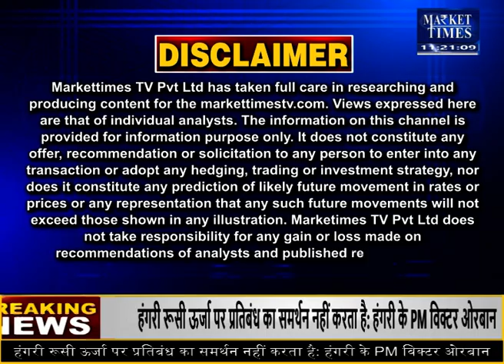देशभर की मंडियों में प्याज-लहसुन के भाव ! garlic onion mandibhaw प्याज-लहसुन